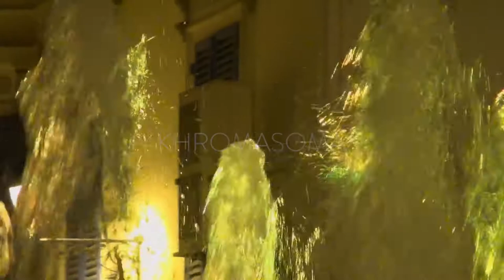Interference festival (Tunisia)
3 video/light installations // Interference, International Light Art festival 2018, Tunis (Tunisia) // artwork : Joris Guibert
SETTINGS : HD 1080